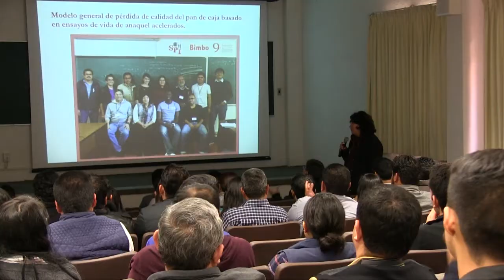El CIMAT invita a 10º Taller de Solución de Problemas Industriales (SPI2017) : Estudiantes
El Centro de Investigación en Matemáticas, A.C. (CIMAT) a través de la Coordinación de Servicios Tecnológicos tiene el placer de invitar a la comunidad de estudiantes de posgrado e investigadores al 10° Taller de Solución de Problemas Industriales que se llevará a cabo en el Centro de Investigación en Matemáticas, A.C. (CIMAT), en la ciudades de Guanajuato, Gto., Mérida, Yuc., y Monterrey, N.L., del 16 al 20 de enero de 2017.